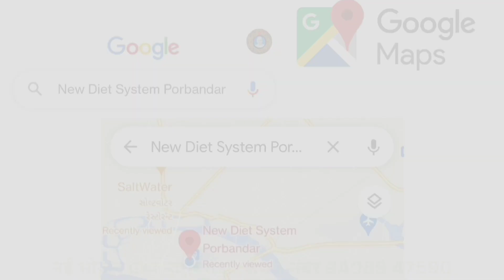NDS Shivir Jaysingpur MH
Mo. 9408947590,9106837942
Raw food recipes queen - Krishna Chhelavada
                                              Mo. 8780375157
NDS Consultant Incharge - Beena Borasiya
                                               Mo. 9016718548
YouTube editor - Hayati chudasama
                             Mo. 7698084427